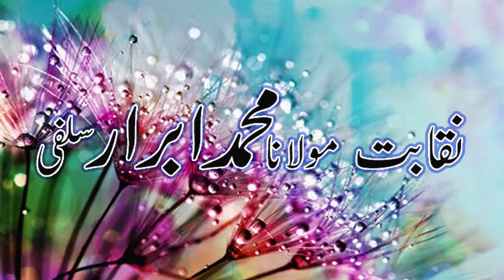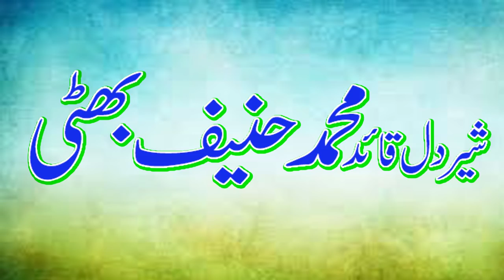ABDUL MANNAN RSIKH3=4=2019